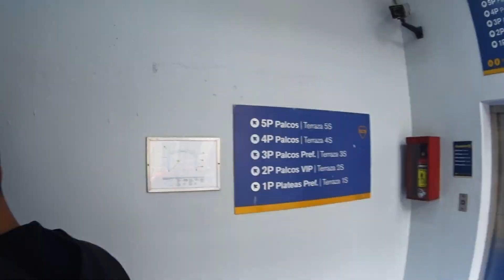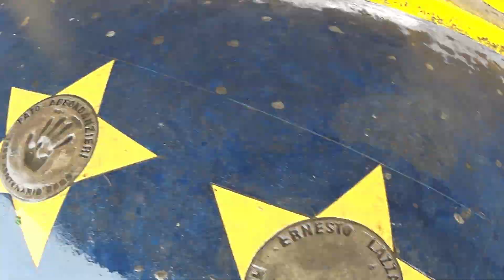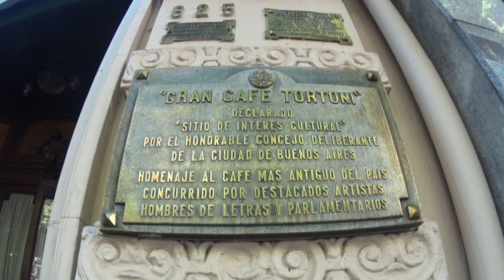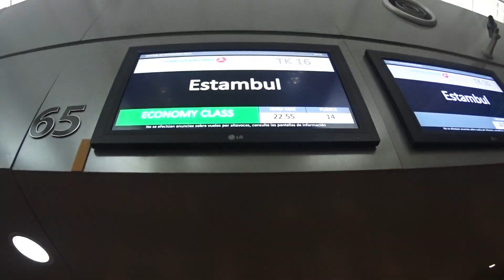ARGENTINA - BUENOS AIRES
Thanks : Murat İşmen